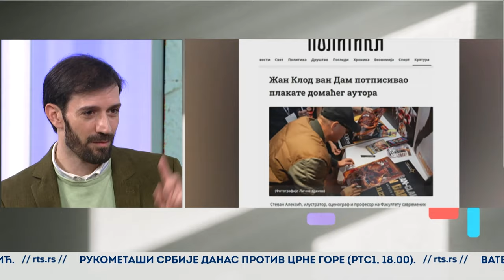Filmski plakati osvajaju svet - Stevan Aleksić